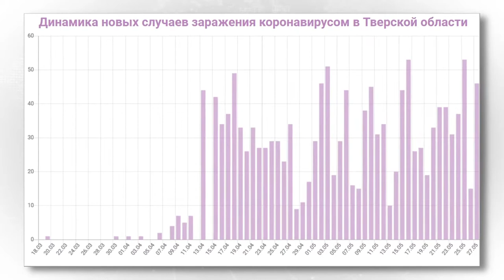В Роспотребнадзоре рассказали о ситуации с коронавирусом в Тверской области